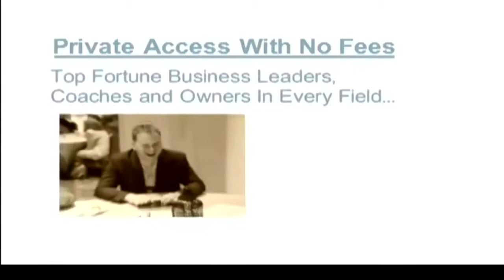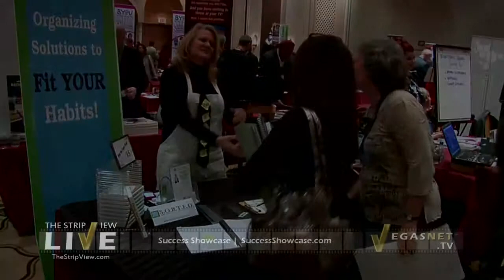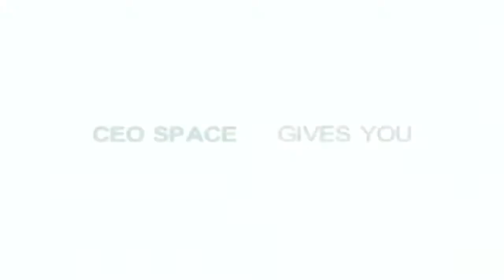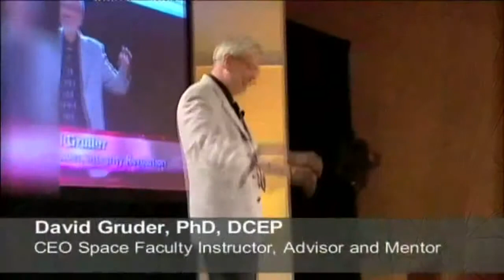Hangout with Berny Dohrmann | Media Showcase for CEO Space International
| Join new media specialists Maria Ngo and Ray DuGray as they hangout behind-the-scenes with Berny Dohrmann (visionary entrepreneur and founder of CEO Space International) for another CEO Space Forum at Lake Las Vegas.